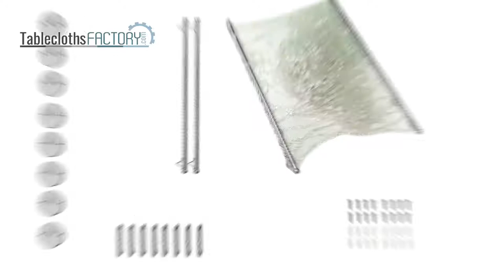Gorgeous Crystal Drape Instructions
DIY Crystal Ceiling Drape! Watch and learn how to drape these gorgeous crystals to create an elegant atmosphere. It's the time of year that we are looking to create beautiful table settings and holiday environments. Ceiling draping adds something extra special to make an event extra special.  Watch and learn!

Get everything you need below:

15ft Long Crystal Beaded Ceiling Drape Curtains With Hardware Kit

10FT x 10FT - DIY Adjustable Metal Heavy Duty Backdrop Stand - Photography Backdrop Stand Kit with Weighted Steel Base

 5 Pack | 20"x20"| White Premium Seamless Velvet Linen Napkins

12" Silver Crystal Beaded Chain Votive Tealight Candle Holder With Metal Stand

 20ftx10ft White Double Layer Polyester Chiffon Backdrop With Rod Pockets

 12FT x 12FT - DIY Adjustable Metal Heavy Duty Backdrop Stand - Photography Backdrop Stand Kit - Portable Backdrop Stand

 6FT 10 Warm White Battery Operated Disco Mirror Ball LED String Lights - Dual Mode

 12 Pack - 1.5" Silver Dripless Unscented Votive Candles - Long Lasting Candle

 2.5" | 12 Pack Clear Glass Votive Candle Holder Set | Tea Light Holder Set

 6 Pack Silver 5oz Hard Plastic Detachable Disposable Champagne Wine Toast Goblet

 6 Pack | 5 oz | Plastic Champagne Flutes Disposable | Silver | Colored Detachable Base

 5 Pcs - Ivory - White Dual Color Pearl and Rhinestone Brooches - Floral Sash Pin Brooch Bouquet Decor

 6 Pack - 13" Clear Acrylic Round Baroque Scalloped Edge Charger Plates

 24 Pack Silver Chambury Heavy Duty Plastic Silverware Set, Cutlery Set

 Set of 10 - 10" White Round Disposable Plastic Dinner Plates with Silver Scalloped Design Hot Stamped Rim

 30'' White Glittered Manzanita Centerpiece Tree + 8pcs Acrylic Chains